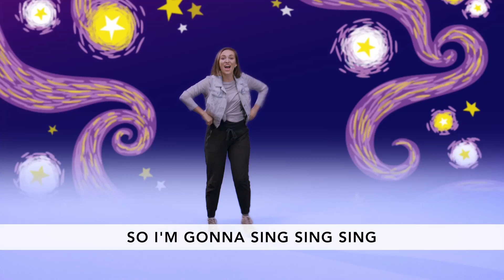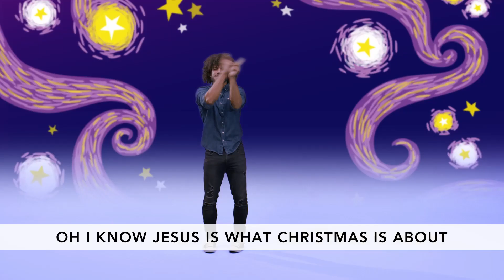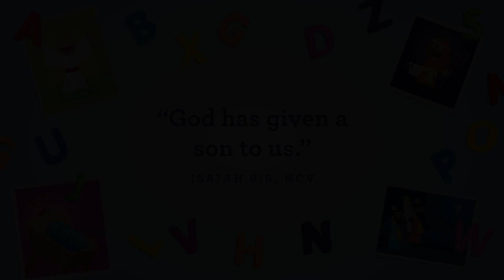Coastal Kids Preschool 12-26-21